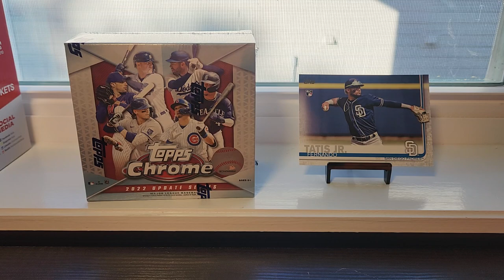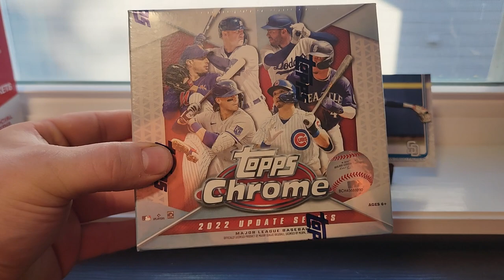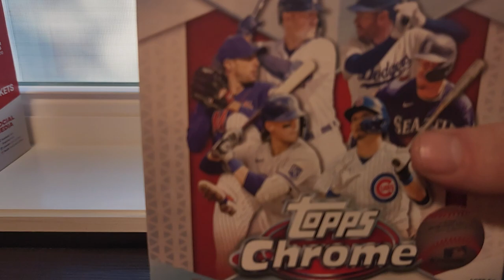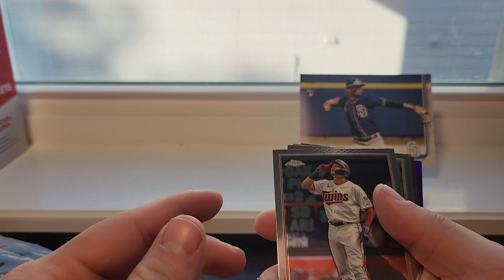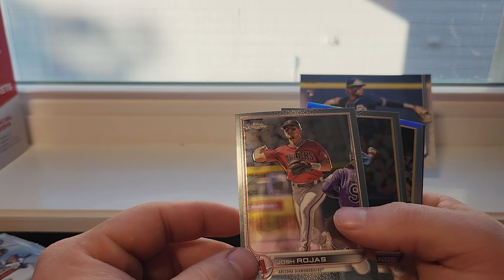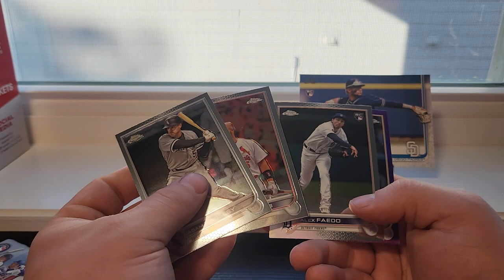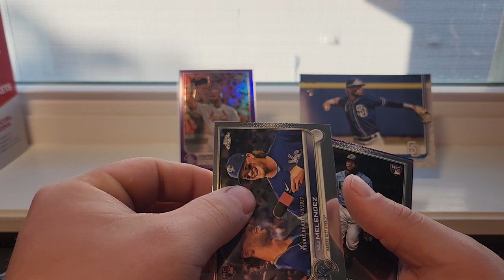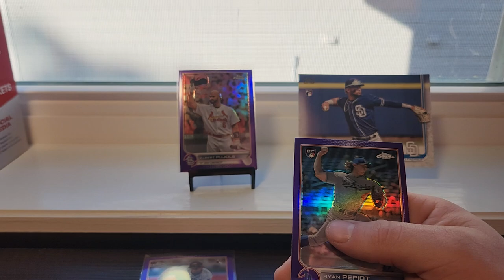I HAD A DREAM!!!! 2022 Topps Chrome Update Mega Box RIP